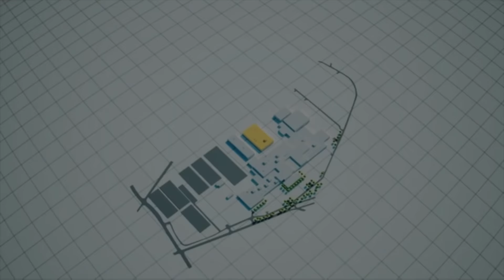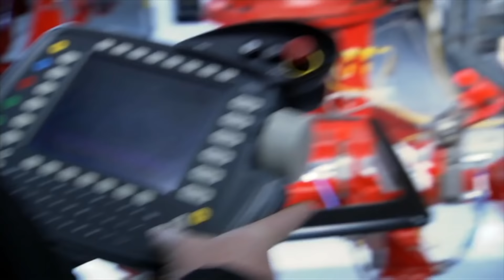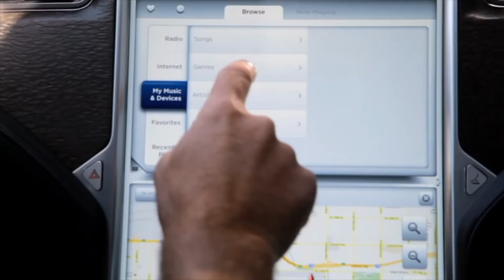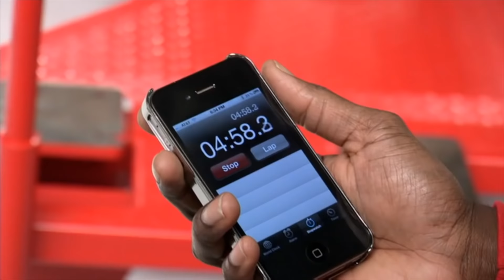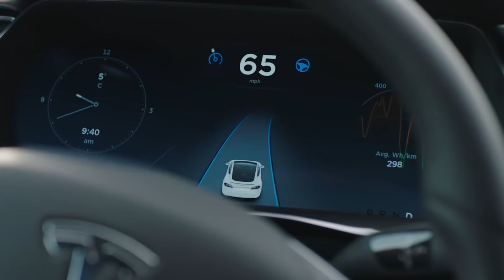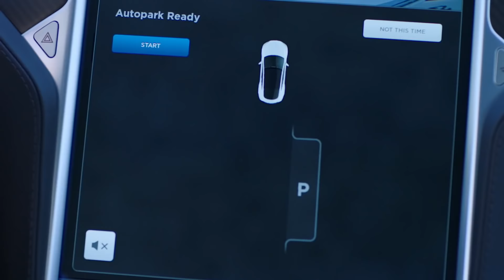လၽွပ္စစ္ကားေတြထုတ္လုပ္တဲ့ Tesla ကုမၸဏီ Ep. 5 | လျှပ်စစ်ကားတွေထုတ်လုပ်တဲ့ Tesla ကုမ္ပဏီ Ep. 5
ယေန႔ေခာတ္ ကူးသန္းဆက္သြယ္ေရးမွာ လူေတြအေျမာက္အမ်ား အသုံးျပဳေနၾကတဲ့ ကားေတြကို လၽွပ္စစ္နဲ႔ ေမာင္းတဲ့ကားေတြျဖစ္ေအာင္ ေျပာင္းလဲေနတဲ့ Tesla ကုမၸဏီရဲ့ ပထမဆုံးအေရအတြက္ အမ်ားအျပားထုတ္လုပ္မည့္ Model S အေၾကာင္းနဲ႔ ထုတ္လုပ္ပုံေတြကို TechNation ကေန တင္ဆက္ေပးလိုက္ပါတယ္။

ယနေ့ခောတ် ကူးသန်းဆက်သွယ်ရေးမှာ လူတွေအမြောက်အများ အသုံးပြုနေကြတဲ့ ကားတွေကို လျှပ်စစ်နဲ့ မောင်းတဲ့ကားတွေဖြစ်အောင် ပြောင်းလဲနေတဲ့ Tesla ကုမ္ပဏီရဲ့ ပထမဆုံးအရေအတွက် အများအပြားထုတ်လုပ်မည့် Model S အကြောင်းနဲ့ ထုတ်လုပ်ပုံတွေကို TechNation ကနေ တင်ဆက်ပေးလိုက်ပါတယ်။